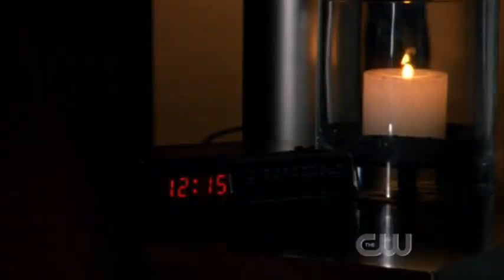Veronica/Logan 3x01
3x01 This is NOT my video. Veronica receives a call from her dad... and she's at Logan's.